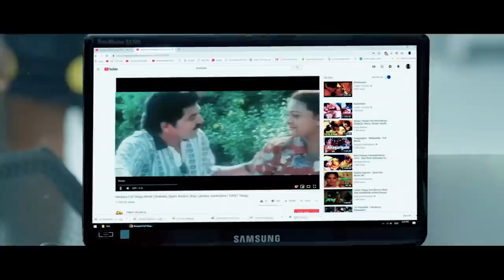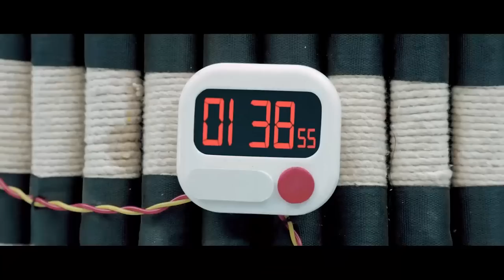Gorilla Tamil Movie Scenes 7 | Jiiva, Shalini Pandey, yogi babu, sathish | Don Sandy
Gorilla is a  Tamil-language heist comedy thriller film written and directed by Don Sandy

Starring : Jiiva, Shalini Pandey, Sathish, Yogibabu, Radharavi, Rajendran.
Produced by - Vijay Raghavendra
Oversease Release: A&P Groups